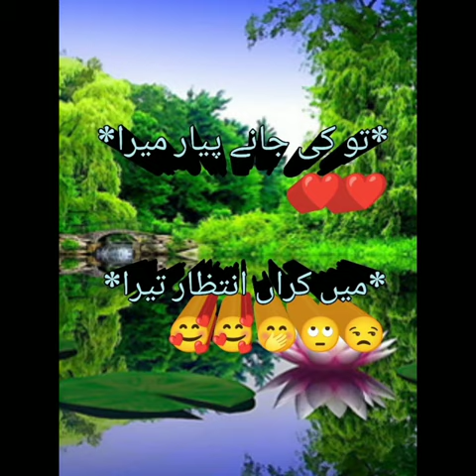Sindh Salamat Hoji By Hamid Ansari I New Sindhi Song 2023 I Hakm Ali